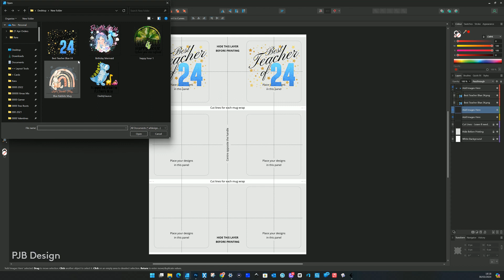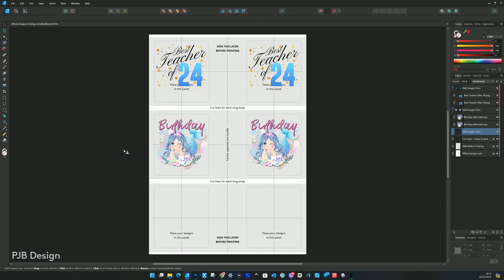Affinity 11oz Mug Design Layout Template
Easy to use template to help you get your designs straight on the side of your mugs. This template will work in all Affinity softwares inc 2.4.1 Designer, Photo & Publisher.